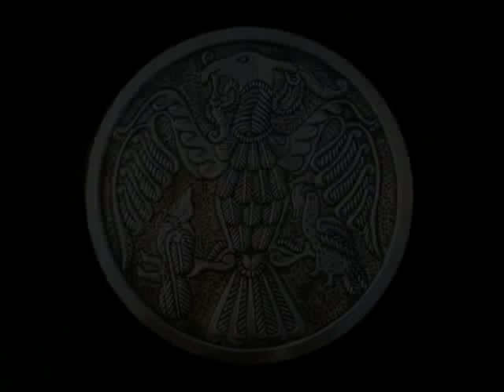Tölgyesi Béla rézműves munkáiból